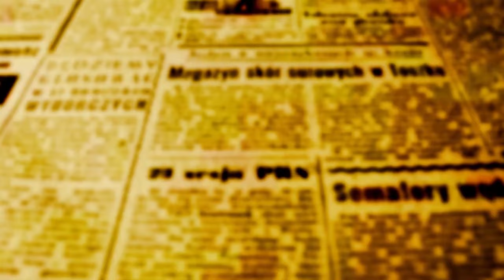ALEX CHAVES - "Executivo vai incluir idéias no código de edif. Comércio vai poder posicionar mesas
Câmara derruba veto à Lei que regulamenta uso de mesas e cadeiras nas calçadas do Novo Centro

O projeto de Lei de autoria do vereador Jean Marques (Podemos) que consente e regulamenta a colocação de mesas, cadeiras e bancos nas calçadas de comércios da Zona 1 - Novo Centro, tinha sido aprovada na Casa de Leis e enviada para sanção do prefeito que seguindo orientação do Instituto de Pesquisa e Planejamento Urbano de Maringá - Ipplam decidiu vetá-la.

A questão toda da divergência entre Poderes Executivo e Legislativo se resume a 1,20m metros para lá e 1,20 metros para cá. De acordo com o projeto aprovado e promulgado pela mesa diretora da Câmara após a derrubada do veto por 13 votos a 2, os comerciantes que apresentarem demanda à prefeitura e tiverem seus pedidos aprovados para colocarem mesas, cadeiras ou bancos sob as marquises no Novo Centro, poderão posicioná-las em contato com o alinhamento predial, como mostra a figura A.

Já a razão do veto sugerido pelo IPPLAM e acatado pelo prefeito Ulisses, se deve ao FATO que a Lei aprovada não respeitaria a faixa livre de 1,20m para circulação de pedestres que deveria estar a partir do alinhamento predial. Para o Executivo, o posicionamento imposto pela Lei criará problemas de circulação como se vê na figura A. A prefeitura queria que as mesas ficassem posicionadas como se vê na figura B.

A redação de OFATOMARINGA.COM esteve nos locais do Novo Centro onde a Legislação seá aplicada. Na maioria das marquises os aparatos poderiam ser colocados sem prejuízo para a circulação de pedestres, inclusos pessoas cegas, com deficiências físicas ou mães com carrinhos de bebês.

OFATO conversou com comerciantes do Novo Centro que disseram que a calçada é muito ampla, e que as mesas posicionadas junto à parede dos estabelecimentos reduz os empecílhos para os pedestres.

"Se as mesas são colocadas distantes nós teremos que atravessar na frente do fluxo de pedestres e isso muitas vezes com bandejas em mãos; com as cadeiras posicionadas paralelamente à parede, ocupamos menos espaço e tudo fica mais fácil", disse um comerciante que pediu para não ser identificado.

O vereador Alex Chaves (MDB) - líder do Executivo na Câmara é um dos dois vereadores que votaram pela manutenção do veto. Para ele, o Executivo está certo, mas diante da derrubada do veto, explicou á redação de OFATOMARINGA.COM que o Executivo já está preparando um novo projeto de Lei que contempla as necessidades apresentadas pelos vereadores que derrubaram o veto.

Na foto, o vereador autor da Lei - Jean Marques (Podemos) e Alex Chaves, vereador líder do Executivo na Câmara

"O município de Maringá já está preparando a Lei que regulamenta o uso de mesas e cadeiras sob marquises e logo chegará aqui na Câmara", disse Alex, mas até lá, com a nova Lei em vigor, os comerciantes que tiverem seus pedidos aprovados poderão alinhá-las como previsto no texto", anunciou Chaves.

O autor da Lei - vereador Jean Marques disse não havia porque manter o veto, e que mesmo com o Executivo afirmando que incorporará as nossas idéias no projeto sobre o Código de Edificações, mas que a proposta não chegou na casa e que por isso era preciso derrubar o veto para que haja certeza que isso acontecerá.

"Caso acatássemos o veto e esse projeto não fosse enviado à Câmara, poderia ser que isso nunca fosse autorizado. Se a prefeitura mandar o projeto do Código de Edificações com as nossas idéias para aprovarmos, independente do lado que ficará o corredor de circulação, nós vamos acatar, porque o comerciante daquela região tem que ter o mesmo direito dos comerciantes de outras áreas da cidade", conclui Marques